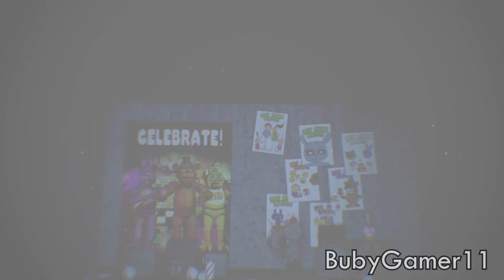[C4D] [SHORT] SharaX - Lockdown